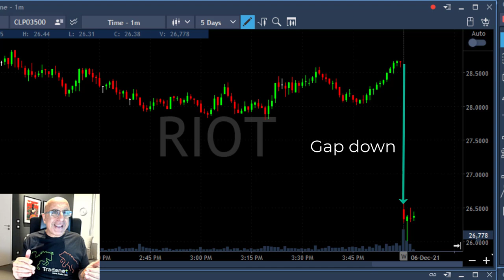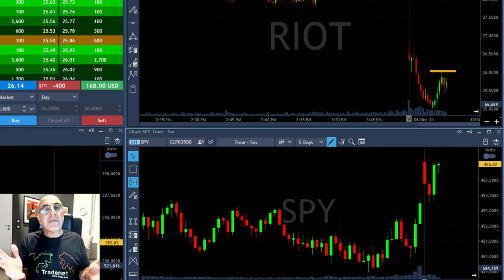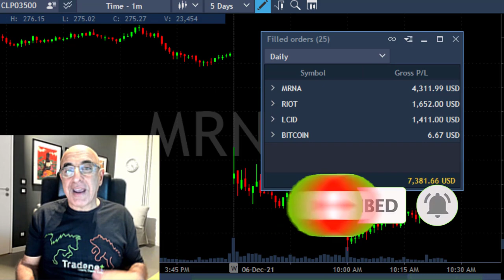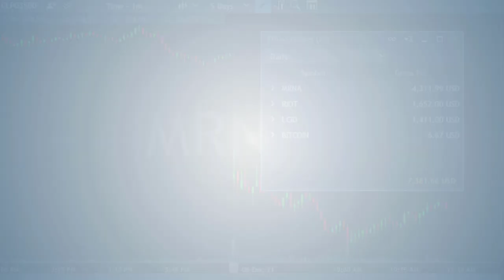LIVE TRADING TO PROVE IT'S NOT LUCK!! (S&P 500 INDEX)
Live Day Trading Stocks - Earning $7,000 trading Bitcoin, LCID, MRNA and RIOT (4/4 green trades) with help from the S&P 500. Meir Barak live trading on December 6th 2021. This is not luck...